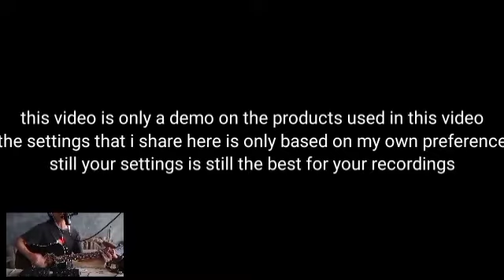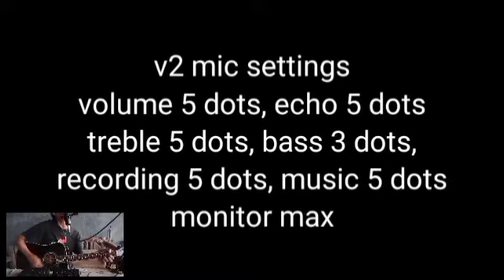Cherub gt6 and Series V8 Soundcard Guitar and Microphone Setup for Cellphone Recording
Cherub gt6 and Series v8 Soundcard setup for Cellphone Recording.